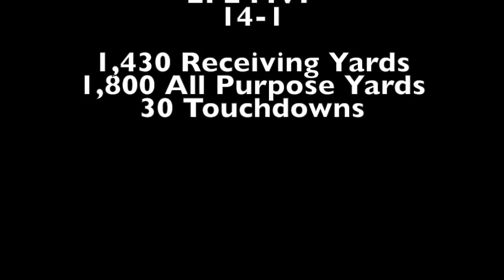Xavier Mitchell 2018 IFL Highlights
70 Catches 1,430 Receiving Yards
1,800 AP Yards 30 TDs
IFL Champion & EFL MVP